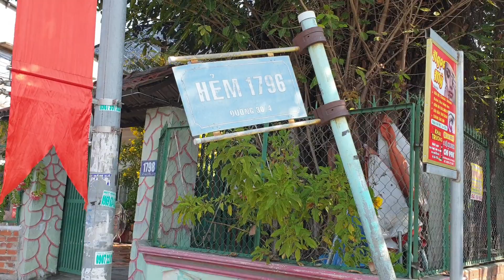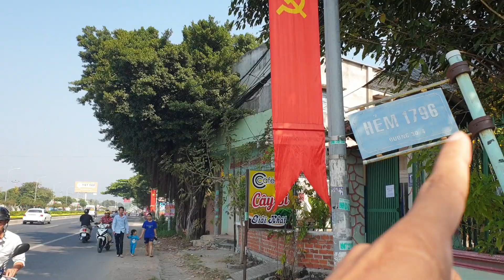Bán đất nhìn biển hẻm 1796 đường Võ Nguyên Giáp tp Vũng Tàu dt 857m2 giá SỐC 3.333 tỷ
BD1629 Cần tiền nên bán GẤP đất hẻm 1796 đường 30/4, nay là đường Võ Nguyên Giáp, phường 12, thành phố Vũng Tàu.
Vị trí gần cầu Cỏ May.
Diện tích 857m2, có 80m2 thổ cư, chiều ngang phía đầu là 10m, sau nở ra 20m. đất ven hồ, hẻm ô tô, 2 mặt tiền
Giá 3,333 tỷ. Một mức giá rất đẹp ở thời điểm này, vì giá đất nông nghiệp bìa riêng cũng 5tr/m2 rồi ah.
Chủ đất đã bớt gần 1 tỷ luôn so với giá chào trước đây ah
Trân trọng!!!
Mr Đoàn 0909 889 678 (Viber/Zalo)/ 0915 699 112 (Zalo)